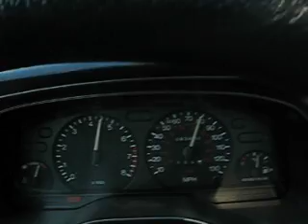0-75 mph Mercury Mystique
just a little video of my car goin from 0 to 75. I thought it was kinda funny cuz of the techno music in the background.